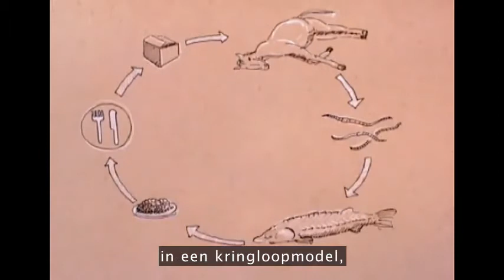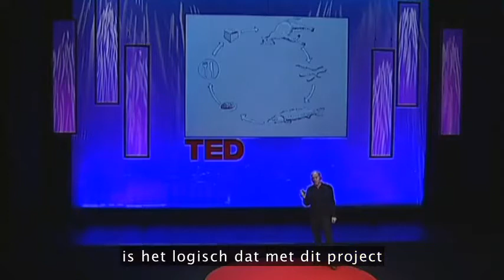Cardboard to Caviar project by Graham Wiles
Ecosystem example Biomimicry